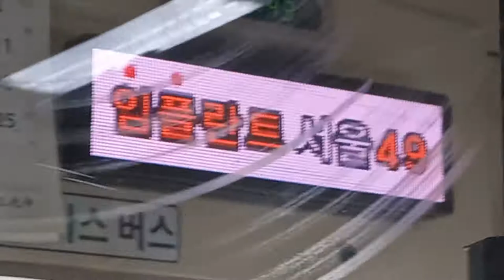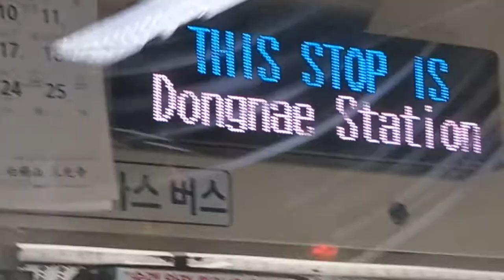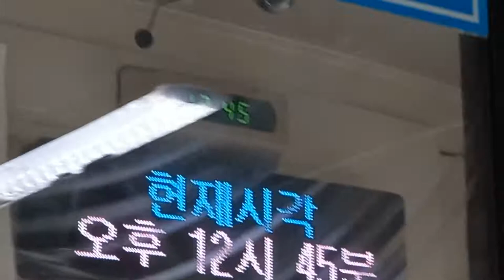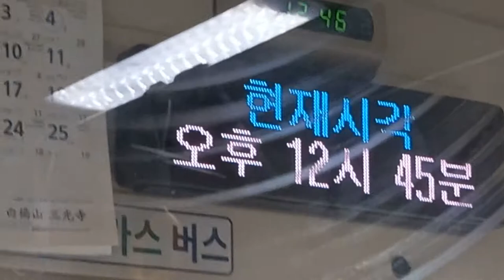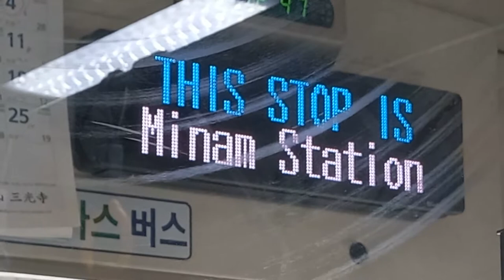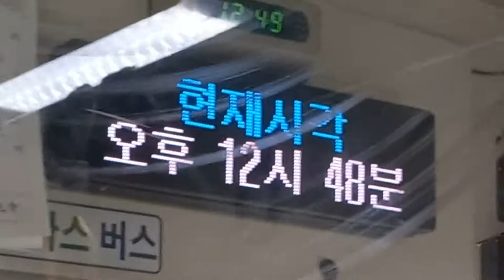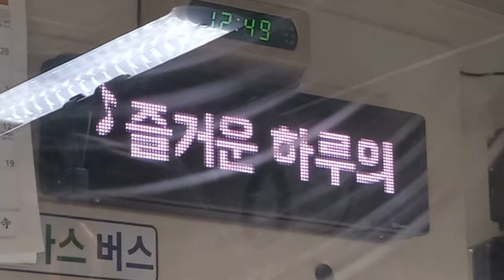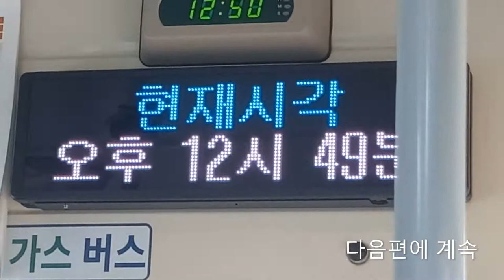부산시내 111-1번 버스 연제공용버스차고지행 명륜역-사직1치안센터 주행영상, LCD(2)